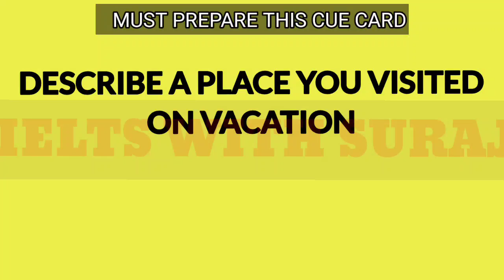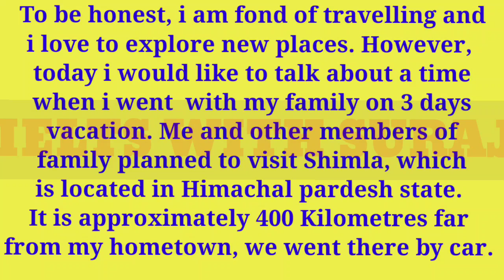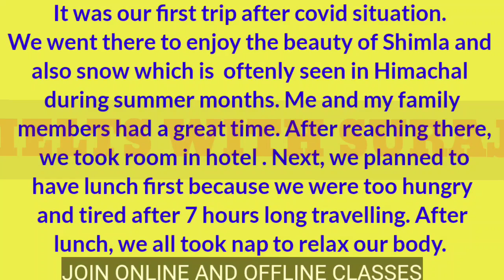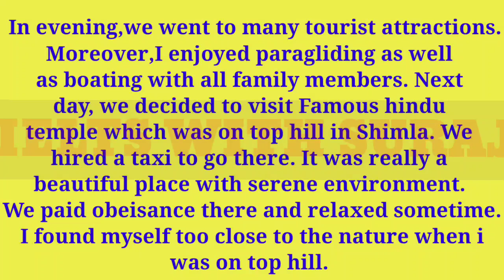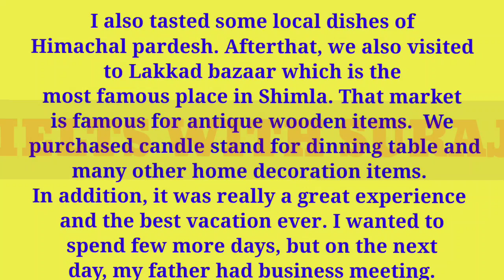DESCRIBE A PLACE YOU VISITED ON VACATION SEPTEMBER-DECEMBER NEW CUE CARD|| MY PDF AVAILABLE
MY SPECIAL Speaking PDF AVAILABLE NOW
FOR SEPTEMBER-DECEMBER CUE CARDS ALONG WITH JUMBO CUE CARDS

COST - 200/-